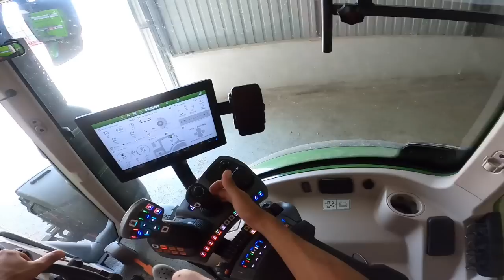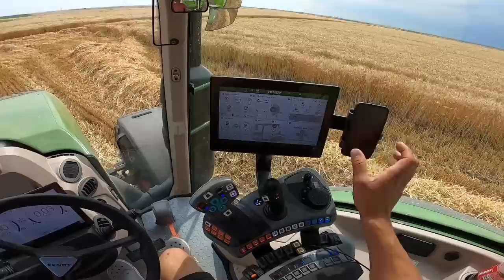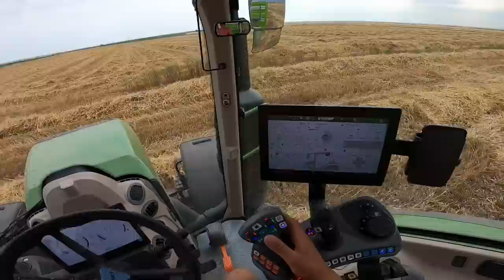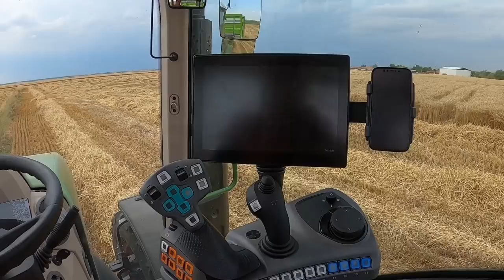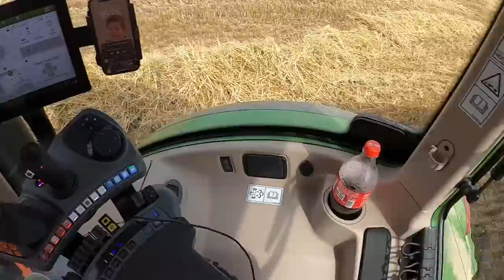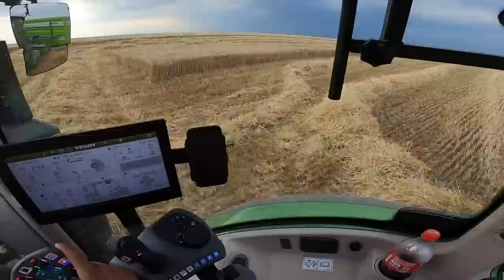ENİŞTEYE YARDIMA GİDİYORUZ